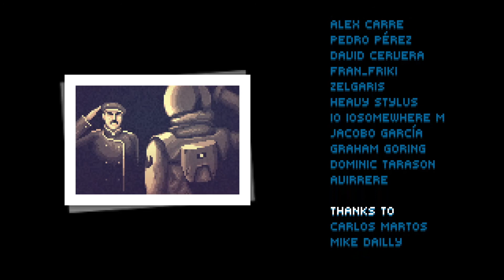Super Hydorah / All Secrets / 20 - Meropticon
The Plague of the Universe!

Super Hydorah is a modern love letter to classic horizontal shmups of the past like Gradius or Darius. The game follows the Delta Lance, a lone space fighter, and its pilot, in their attempt to defeat the evil Meroptian alien race and save humanity.

This is an all secrets run. That means, I will for every stage perform a specific hidden task to obtain a secret item. These do not have any effect on gameplay.
In Meropticon: Following the first mini-boss, past the first organic-looking section, watch the moving blocks. They will shift to allow you to slip into a conspicuous hollow section along the ceiling. Fly into that spot.